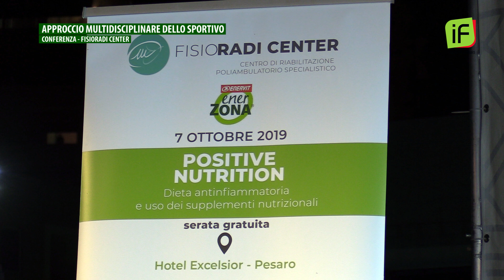APPROCCIO MULTIDISCIPLINARE DELLO SPORTIVO - Conferenza - Intervento di Iader Fabbri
Estratto del mio intervento alla Conferenza "APPROCCIO MULTIDISCLIPLINARE DELLO SPORTIVO" organizzato da Fisioradi Center presso l'evento PESARO IN FITNESS  - 13 settembre 2019

Segui il mio canale, 2 video a settimana su Nutrizione e Benessere

Leggi "L'Indice di Equilibrio":